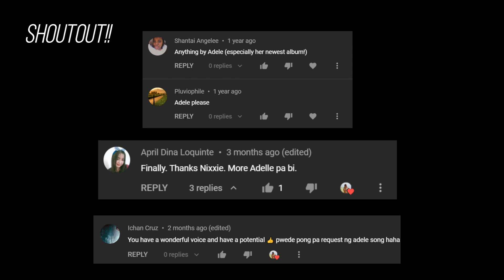105. When We Were Young - Adele (cover) | Joanna